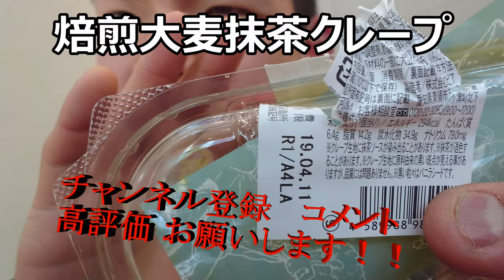ファミリーマート 大麦焙煎生地抹茶クレープを食べてみた。大麦って事は健康にも良いのかな？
ファミリーマート　大麦焙煎生地抹茶クレープを食べてみました。大麦という事はつまり、体にも良いということなのでしょうか？抹茶も濃厚で美味しい～
贈り物は此方まで↓
〒153-0042